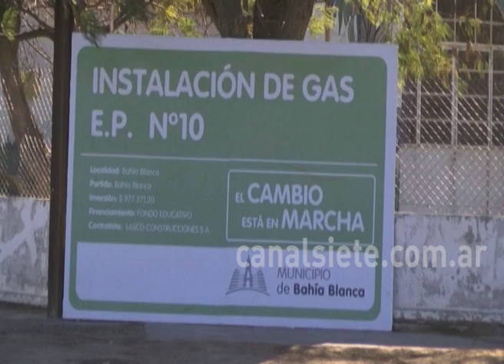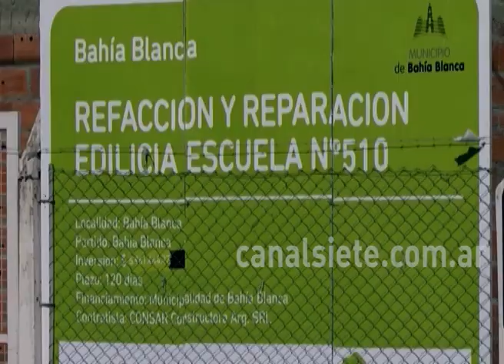La escuela 10 de Cerri sin gas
Camuzzi prometió que a las 13 realizará la inspección a la nueva instalación de gas que se hizo en la escuela primaria 10. Hoy sólo 10 alumnos concurrieron al colegio. Está previsto que hoy y mañana las clases se dicten entre las 10 y las 12 y, por la tarde, de 13 a 15. Padres de la comunidad educativa realizaron un abrazo simbólico a la escuela

Una situación que se registra desde septiembre del año pasado.

Hay caloventores pero no son suficientes para mitigar el frío que hace en la escuela